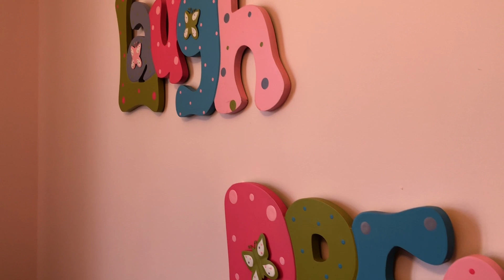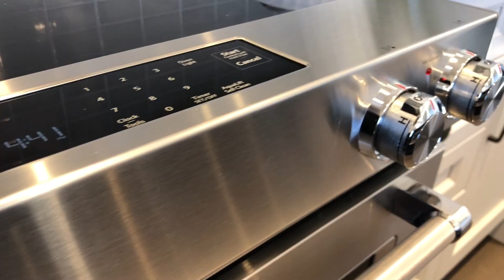The Churchill - Windfall @ Blue Mountain - Model Home Tour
The Churchill - Windfall @ Blue Mountain windfallatblue.com
Model Home Video